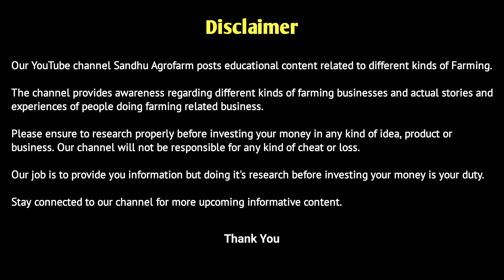गन्ने के नए बीज बना रहे हैं किसान को मालामाल | 13235 | 14201 | 15023 | Sugarcane Farming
आपको धन्यवाद

Thankyou

 @SANDHU AGROFARM

GEAR USED
* My Camera